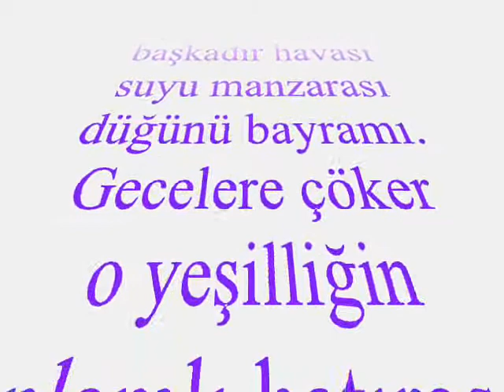ESKİKÖY KASABASI / GÜRGENTEPE / ORDU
Eskiköyümüzden kesitler...